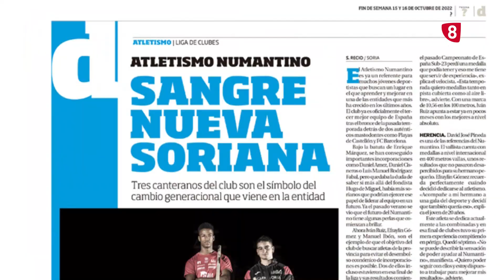LA PREVIA DE LA JORNADA DE LA 8 SORIA, 14 DE OCTUBRE DE 2022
Analizamos la previa del partido del Numancia ante el Calahorra, del Río Duero Soria ante Unicaja Almería y del BM Soria ante Grupo IMQ. El partido del fin de semana es el debut del BM Soria Femenino en el San Andrés, nos lo cuentan dos de sus jugadoras en el plató. Crónica de la velada de pelota a mano que tuvo lugar en el Polideportivo de La Juventud